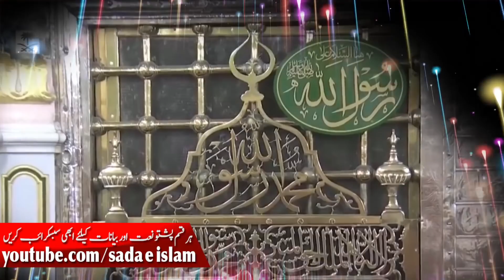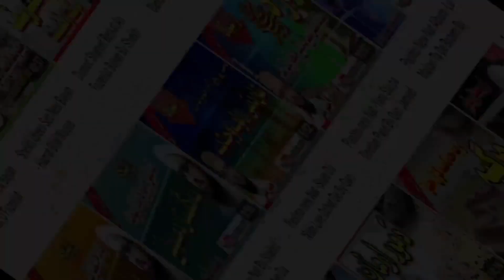Hafiz Bashir Armani New Nat || Jalwa Mustafa||Asman O Zmeka Che Ranra Kra || حافظ بشیر جان ارمانی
Sada E Islam
1st Pashto islamic channel which include Nats , Hamd, And Telawat